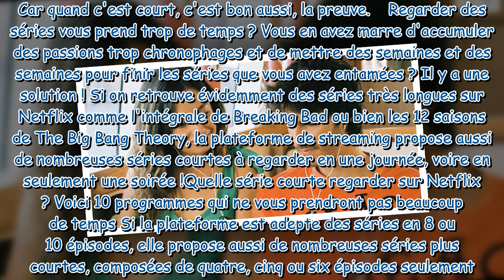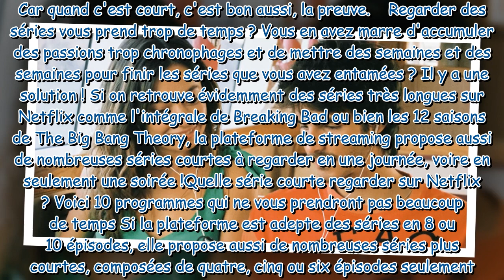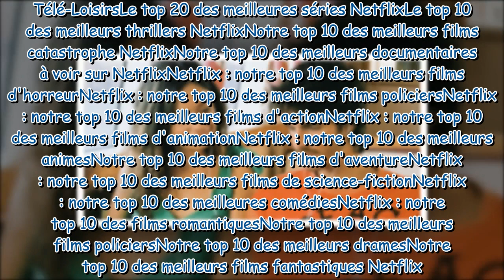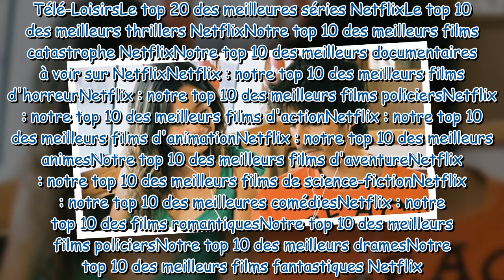Netflix notre top 10 des séries courtes, à regarder en une seule journée